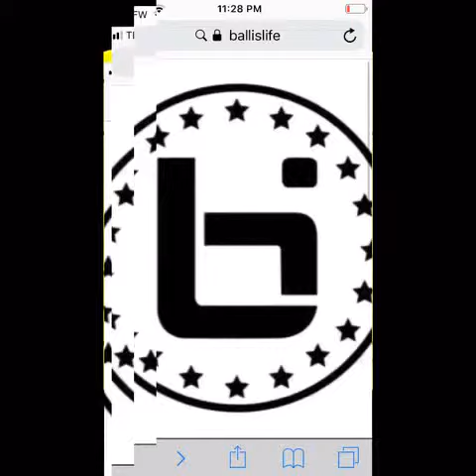Slide show pt.2